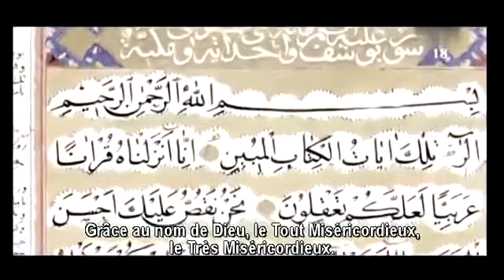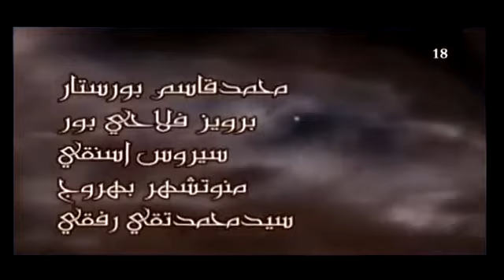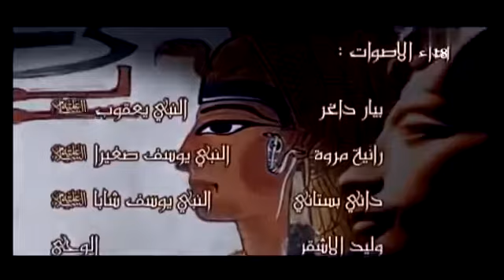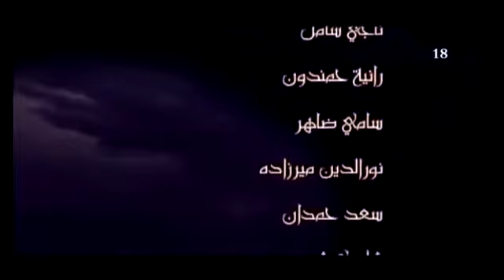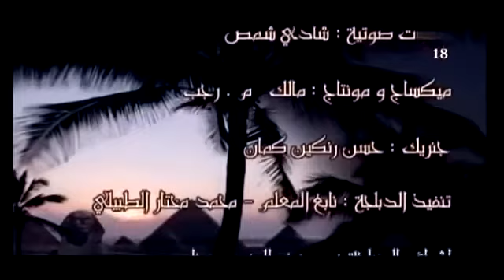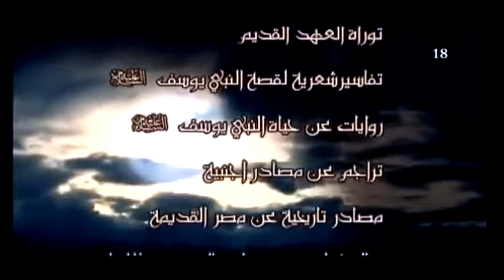film du prophete youssouf episode 18